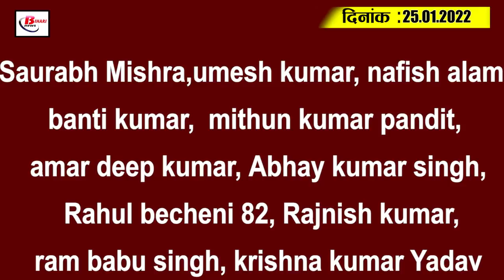Today Bihar Evening breaking news of 25th January 2022 on RRB, NTPC,corona update,Magadh university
1. The result of the project manager examination in the auditor and industry centers in the Panchayati Raj Department is released.

2. Candidates alleging rigging in the railway exam, performed furiously, now the train service here also affected

3. The Vice Chancellor of Magadha University can be arrested

4. Youth will get jobs in 19 Tata companies

5. Now Bihar government will teach Urdu to the personnel

6. Due to cold and rain 60% patients reduced in OPD of hospitals in Patna

7. Special examination of inter matriculation will be held in the month of April and May

8. These five NHs of Bihar were said to be dangerous

9. Bihar's five hydroelectric projects closed

10. This district of Bihar top in collecting fine but flop in revenue

11. The opposition is uniting in the Legislative Council elections

12. Now the patience of the unemployed started missing

13. Mukesh Sahni said on breaking the alliance in Bihar

14. Don't forget to consider Omicron as the last variant

15. Decline in corona cases continues across the country

So let's move on to today's question. Today's question is something like this, according to you, whether the decision of Bihar JDU to go alone in the Uttar Pradesh elections is right or not.